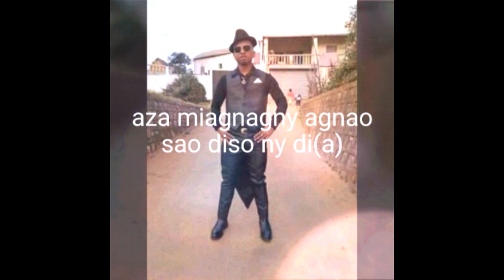BARSON RHAOPI - ITY RO I ZANAKO (NOUVEAUTE GASY 2022)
BARSON RHAOPI - ITY RO I ZANAKO